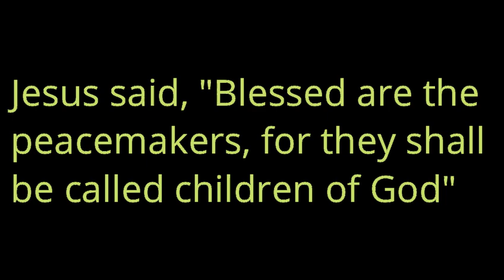Make me a channel of your peace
Recalling God's renewal in the past encourages us to commit to being peacemakers as 'children of God'